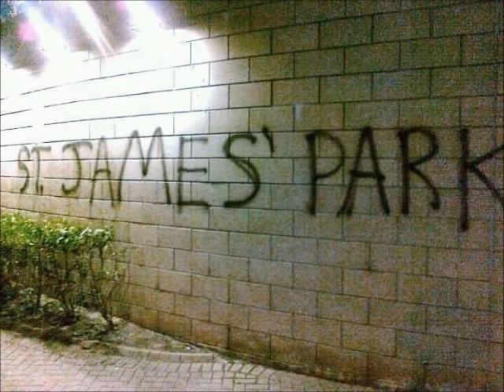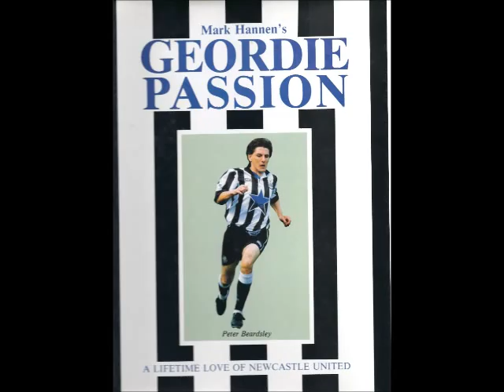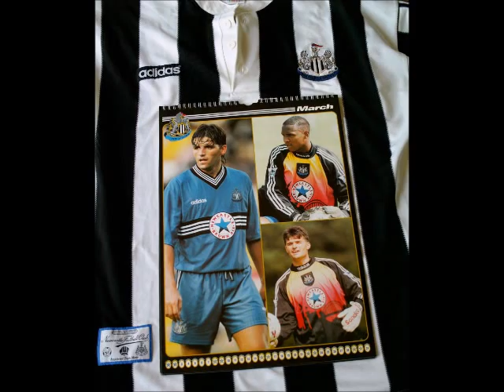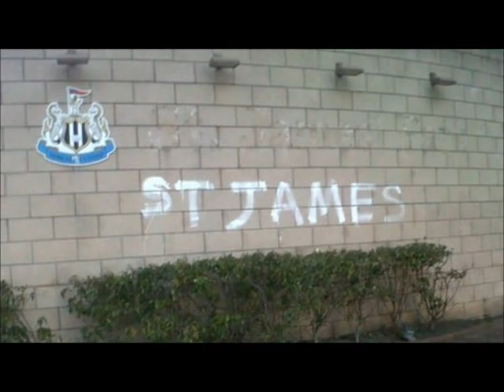St James' Park Bitter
St. James' Park Bitter by The Exiles expresses the feeling of many Newcastle United fans worldwide in response to the renaming of the team's home ground, an iconic landmark in the northeast of England. As the third anniversary of the passing of Sir Bobby Robson approaches, The Exiles dedicate this song to his memory and all he stood for as the finest ambassador to represent the Geordie Nation.